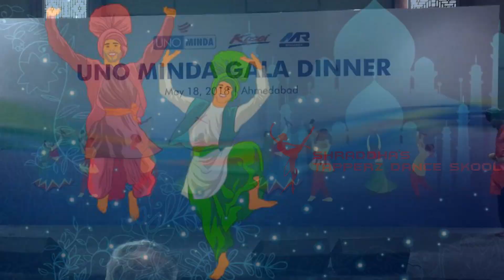Balle Balle | Bhangra | Punjabi Dance | easy steps | Shraddha's Tapperz Dance Skool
DID Supermom Shraddha’s Tapperz Dance Skool Presents….

Remarkable Performance by Shraddha's Tapperz Dance Skool Assistants group on Punjabii Song for UNO MINDA event at Ahmedabad….Choreographed by DID Supermom Shraddha Shah….Glimpse of Bhangra-folk, free style, bollywood dance form by Tapperz Dance Skool...

Hope you will enjoy this one. Get in touch with us.!